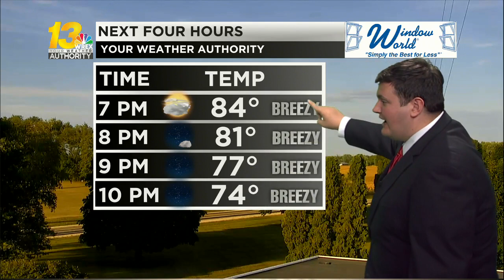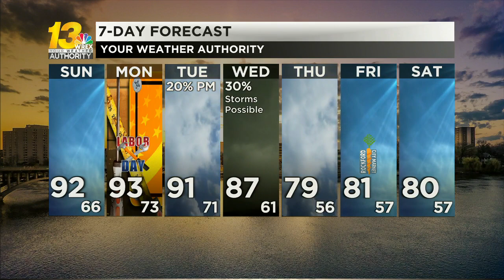Summer heat continues for the rest of the holiday weekend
As we have hot and dry weather combined with gusty winds, an elevated fire danger exists as fires could get out of control quickly this weekend until more humidity comes in later into next week.